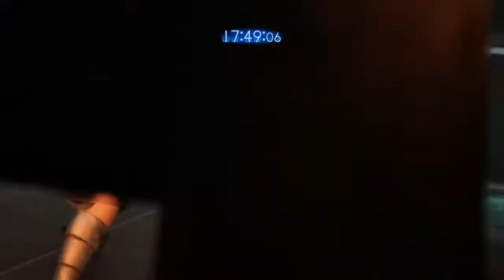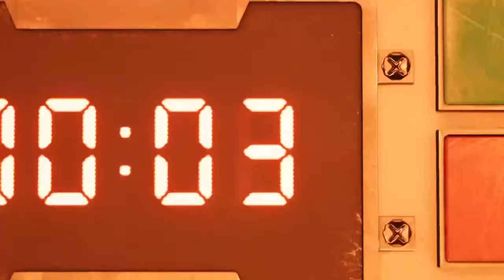Final Fantasy 7 remake demo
Finally we get the Final Fantasy 7 Remake demo, watch me play through to get a taste of whats to come.